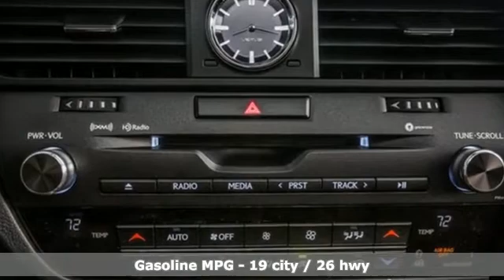New 2021 Lexus RX Miami, FL #21029900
Year: 2021
Make: Lexus
Model: RX
Trim: 350L
Engine: 3.5L V6 DOHC 24V
Transmission: 8-Speed Automatic
Color: White
Interior: Birch Nuluxe
Stock #: 21029900
VIN: JTJHZKEA1M2018617
Eminent White Pearl 2021 Lexus RX 350L FWD 8-Speed Automatic 3.5L V6 DOHC 24V Birch Nuluxe.brbr19/26 City/Highway MPG

We are a leader in Lexus sales and service for the Miami Florida metropolitan area. Sales: Sun 11:00 AM-6:00 PM, Mon-Fri 9:00 AM-9:00 PM and Sat 9:00 AM-7:00 PM. Service: Sun 11:00 AM-4:00 PM, Mon-Fri 7:30 AM-6:00 PM and Sat 8:00 AM-5:00 PM. Parts: Sun 11:00 AM-4:00 PM, Mon-Fri 7:30 AM-7:00 PM and Sat 8:00 AM-5:00 PM.

Address:
14100 Biscayne Blvd